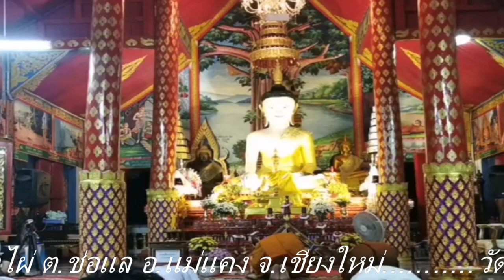.วัดป่าไผ่ ต.ช่อแล อ.แม่แคง จ.เชียงใหม่..